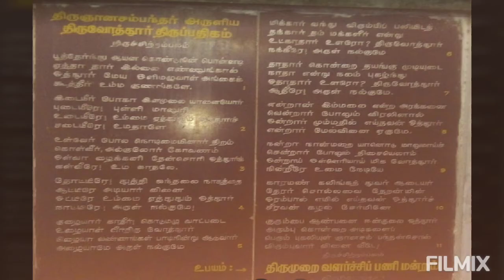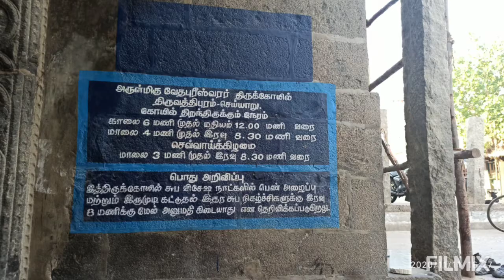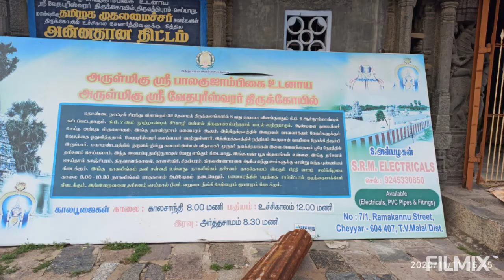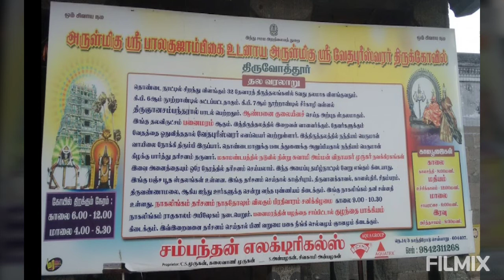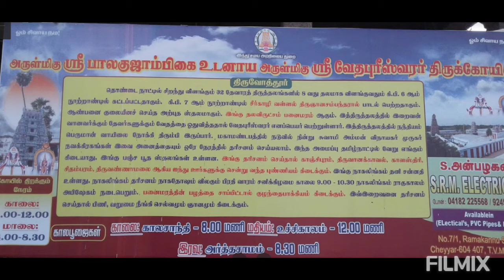TNT008 | Thiruvothur Vedapureeswarar | Cheyyar | Sambanthar Thevaram